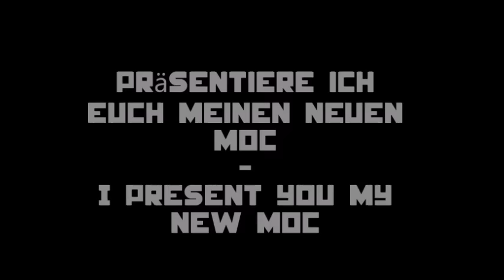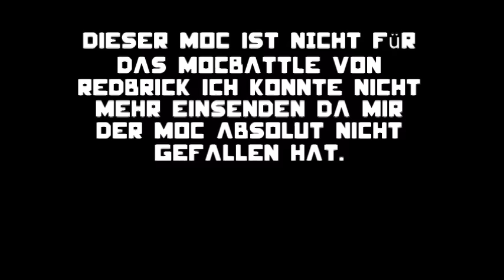LEGO Star Wars The Force Awakens "Battle on Takodana" MOC